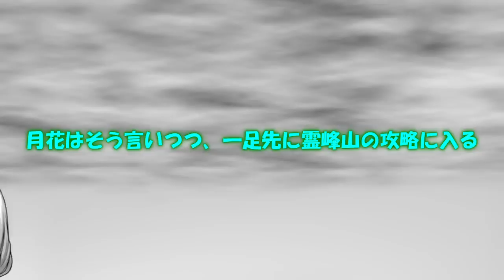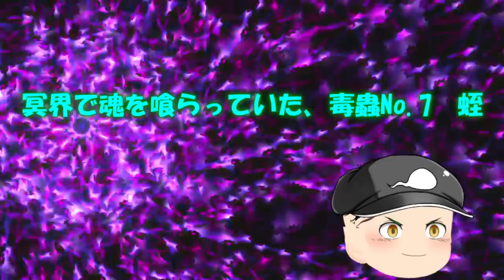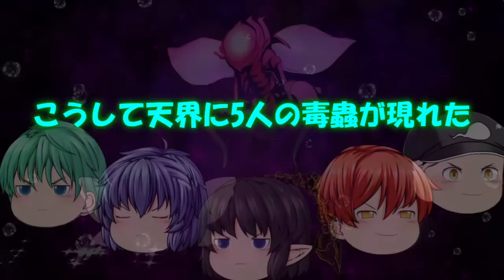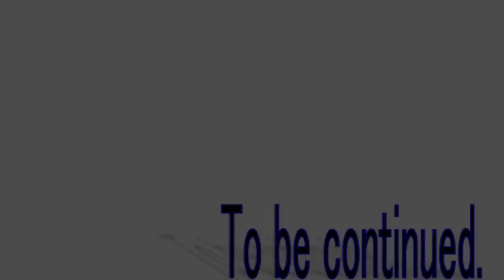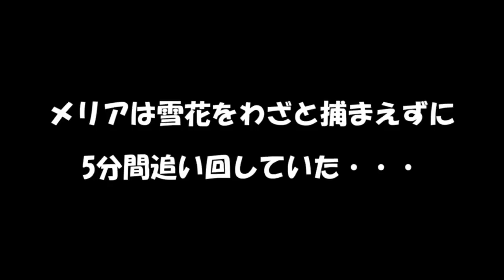四季の巫女篇天界篇27話「危険な男」